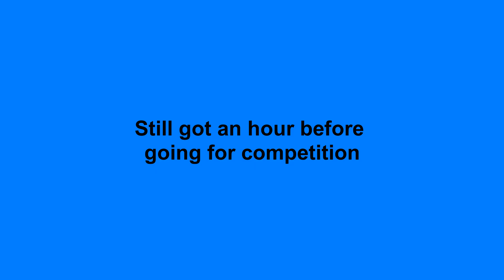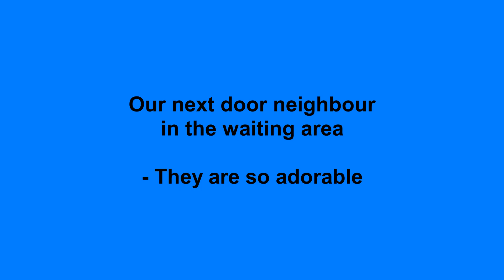stella 4cs 0824 3